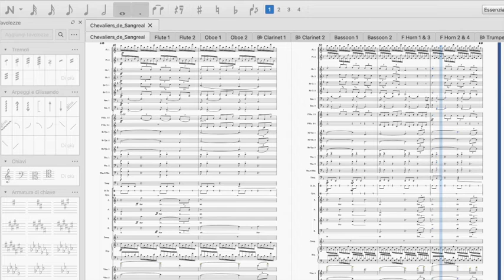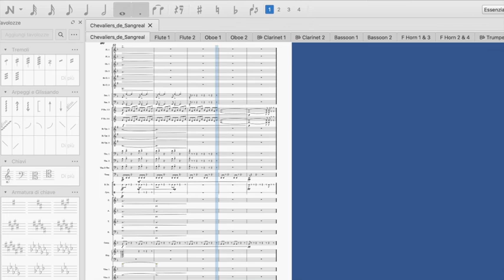Chevaliers de Sangreal - HANS ZIMMER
A new orchestration by Massimo Carpegna